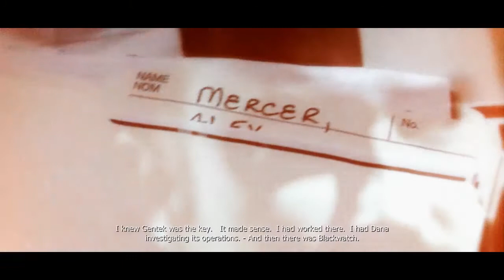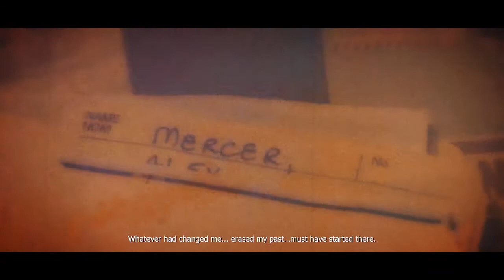Prototype - Part 3: Memory Web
If you liked the video please remember to leave a rating, I appreciate
it and helps me out a lot :D